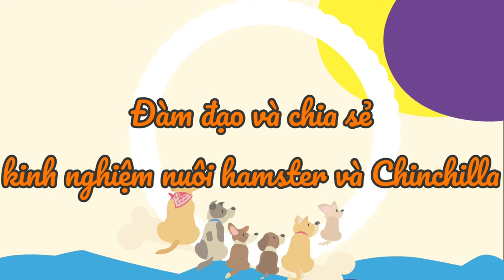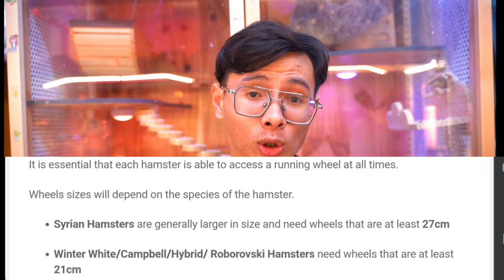7 sai lầm chắc chắn người nuôi sẽ mắc phải khi mới nuôi hamster